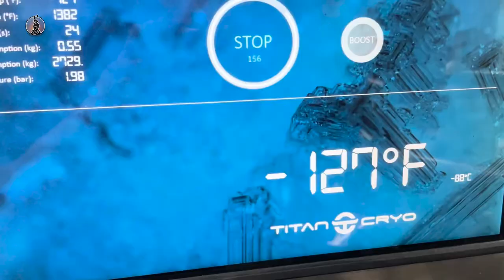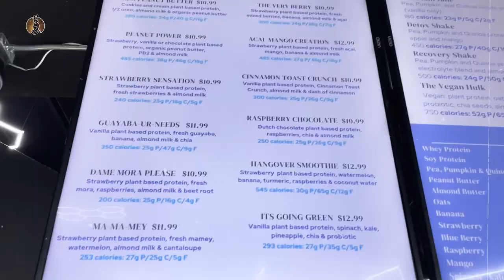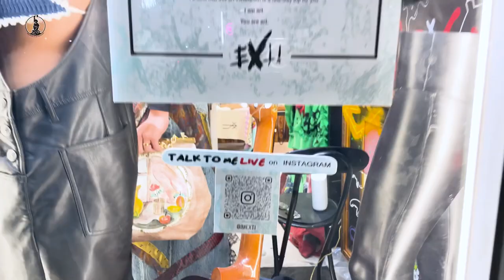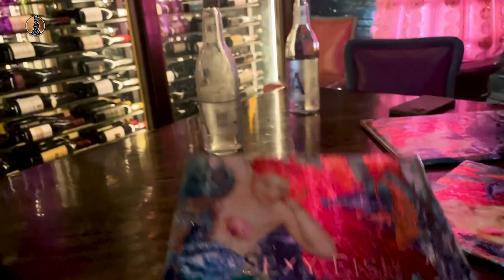EXPÉRIENCE INCROYABLE: CYBERTRUCK DE TESLA, OPTIMUS-GEN 2, SEXY FISH MIAMI !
Nos Offres Gratuites ⬇

🎯 Découvrez les Banques qui vont dire « oui » à toutes vos demandes de financement - Téléchargez gratuitement

🎯 30 secondes pour découvrir si c’est une bonne affaire - Téléchargez ici pour 0 €

▶ MOMENTS CLÉ DE LA VIDÉO :

00:00 Intro
00:13 Au programme
01:08 Séance de cryothérapie
01:55 Protéine check à Blends Nutrition
02:22 Session boots
02:32 Art Basel à Wynwood
03:21 Un artiste/DJ en vitrine
03:53 Le Cybertruck de Tesla
06:09 Luminosa : Festival de lumière
07:24 Fête d’anniversaire à Sexy Fish
09:45 Outro

📕 MON LIVRE 📕

⚜️ NOTRE FORMATION BEST SELLER À SEULEMENT 27 € ⚜️

▬▬▬▬▬▬▬▬▬▬▬▬ ⚠️ AVERTISSEMENT ⚠️ ▬▬▬▬▬▬▬▬▬▬▬

Le contenu partagé dans nos différentes vidéos est à titre informatif. Certaines vidéos mettent en avant la réalisation d’investissements à haut rendement. Nous vous rappelons que ces vidéos sont faites par des professionnels. Nous vous invitons vivement à vous rapprocher de professionnels avant d’investir.
Nous partageons aussi les résultats d’études de cas d'investisseurs et d’élèves ayant suivi des formations poussées. Aujourd’hui investisseur à haut rendement depuis plusieurs années, Xavier partage aussi son expérience personnelle. Il insiste sur le fait que devenir un investisseur rentable demande du travail, de l’abnégation, de la formation et du temps.
Pour obtenir des résultats significatifs, vous devez donc vous former. Vous avez aussi besoin de passer à l’action et être patient dans la réalisation de vos projets et futurs projets. Si vous êtes en accord avec cela, vous êtes donc au bon endroit.